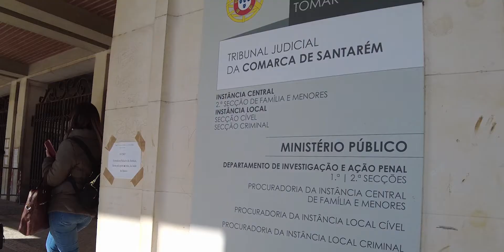Requalificação do Palácio da Justiça de Tomar